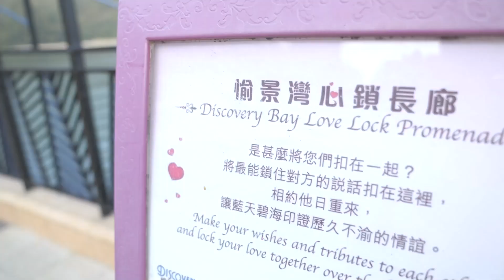[DV搵嘢搞 EP.4］男友視角系列！同Estelle聖誕節拍一日拖！｜Estelle向你送上聖誕之吻｜去愉景灣做齊男女朋友會做嘅事｜浪漫背後竟然有驚天大陰謀？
如果你女朋友係Estelle，佢同你拍一日拖，你會做啲咩呀⋯
聖誕節呢個咁浪漫嘅節日，無論有另一半定單身都好想感受溫暖一番。機會嚟啦，如果你化身成為Estelle男朋友，仲約實咗聖誕節出街去愉景灣到拍拖，你又會做啲咩呢？我知你齋幻想唔夠嘅，而家就俾埋男友視角畫面你哋睇，將你哋嘅種種幻想化成現實

▍Eric

🔸你地既訂閱同讚好，係我地創作既動力！
🔸香港人，加油！
🔸留言話俾我地知，有咩想睇啦！